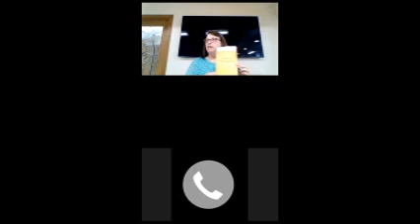Creedal Apologetics Presentation at St Paul Austin TX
This was the first of two presentations at Pastor Bryan Wolfmueller's church in Austin, TX and was on Creedal Apologetics for Today.